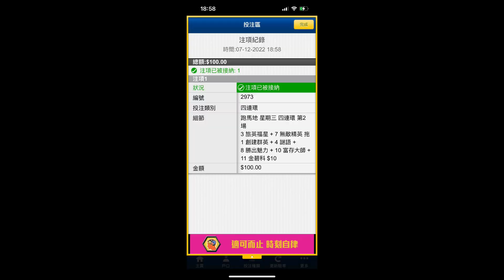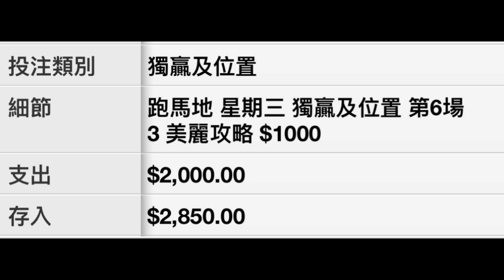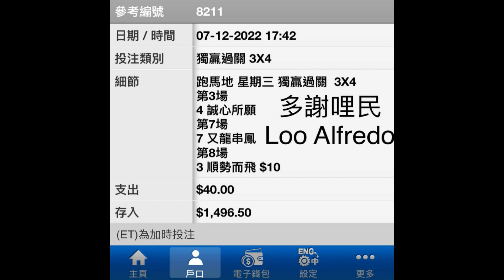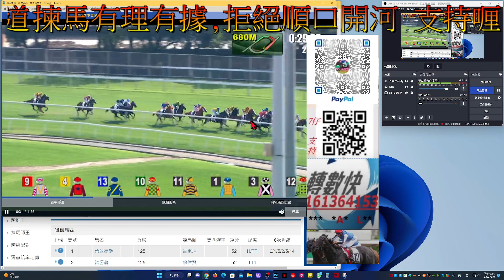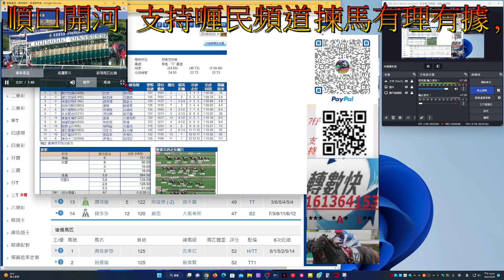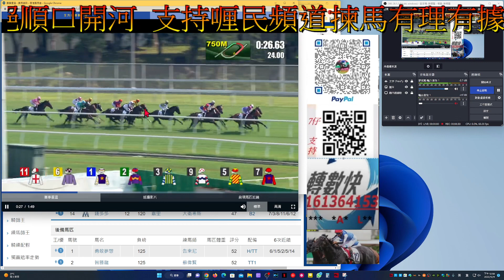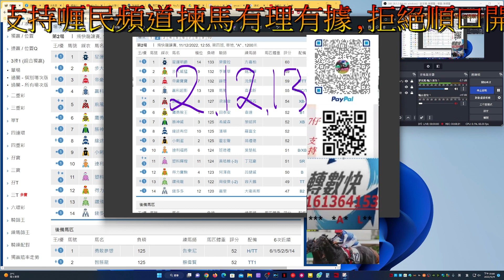【賽馬貼士】2022-12-11 第2塲 會員尊享 [ 全塲分析 ] 賽馬 喱民 kennie喱民#(市井喱民)